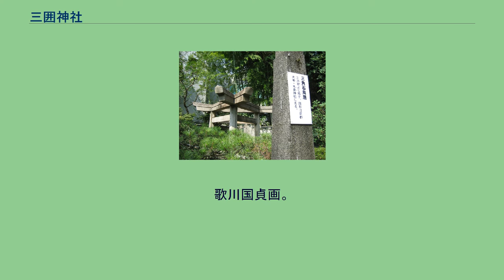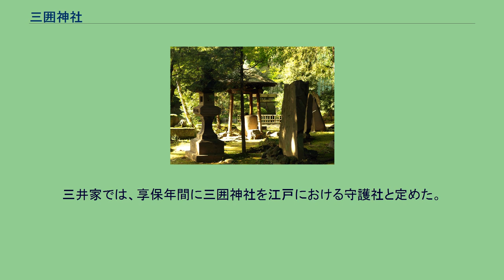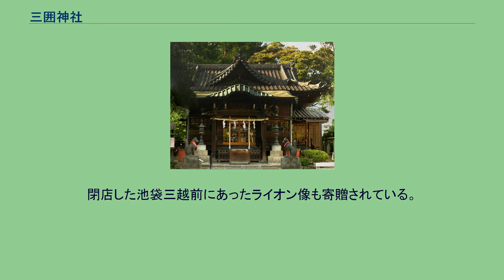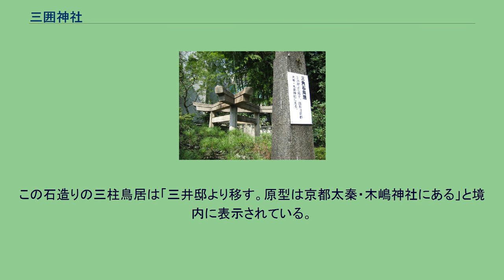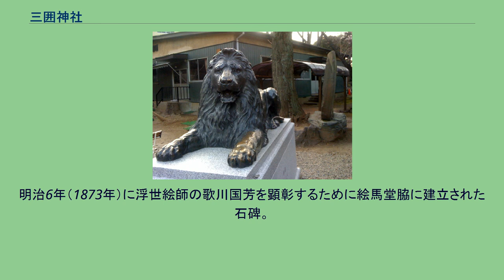三囲神社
三囲神社の社殿 背景に三囲神社の鳥居が覗く。
歌川国貞画。
1853 三囲神社（みめぐりじんじゃ）は、東京都墨田区向島に在る神社である。
祭神は宇迦御魂之命（うがのみたまのみこと）。
倉稲魂命（宇迦之御魂神）を祀る。
旧村社（現在はかつての小梅村にあたる地区にあるが、旧地は須崎村にあったと推測されている）。
元、田中稲荷と称した。
創立年代は不詳。
伝によれば、近江国三井寺の僧源慶が当地に遍歴して来た時、小さな祠のいわれを聞き、社壇の改築をしようと掘ったところ、壺が出土した。
その中に、右手に宝珠を、左手にイネを持ち、白狐に跨った老爺の神像があった。
このとき、白狐がどこからともなく現れ、その神像の回りを3回回って死んだ。
三囲の名称はここに由来するという。
元禄6年（1693年）、旱魃の時、俳人其角が偶然、当地に来て、地元の者の哀願によって、この神に雨乞いする者に代わって、「遊（ゆ）ふた地や田を見めくりの神ならは」と一句を神前に奉ったところ、翌日、降雨を見た。
このことからこの神社の名は広まり、松阪の豪商・三井氏が江戸に進出すると、その守護神として崇め、越後屋の本支店に分霊を奉祀した。
本来は牛嶋神社の隣にあったが、洪水で一度流され、河岸に堤が築かれることになった際に南へ少し移動した。
その堤のために、対岸から見ると、鳥居が堤から奇妙に頭だけ出しているように見え、浮世絵などに好んで描かれた。
三井家では、享保年間に三囲神社を江戸における守護社と定めた。
理由は、三囲神社のある向島が、三井の本拠である江戸本町から見て東北の方角にあり、鬼門だったことと、三囲神社の“囲”の文字に三井の“井”が入っているため、「三井を守る」と考えられたため。
社域の一角には没後100年を経た三井家当主たちを祀った「顕名霊社」がある。
三井グループ各社の総務部によって三囲会が組織されており、年に4回代表が一堂に会し祭典を催している。
閉店した池袋三越前にあったライオン像も寄贈されている。
三越各店に分社があるが、なぜか日本橋本店（屋上）ではなく銀座店（9階屋上）に社務所がある（日中のみの対応で諸業務のほかおみくじも引ける）。
なお、丹後神社の祭神も、宇迦御魂之命である。
三囲神社の三柱鳥居 三囲神社の三本柱の屋根を持つ手水鉢、その奥に三柱鳥居が見える 三囲神社のライオン像 三囲神社の三つ穴灯籠 この神社の境内には、隅田川七福神のうち「恵比寿」・「大国神」が祀られている。
木嶋神社と同様の石造りの三柱鳥居がある。
この石造りの三柱鳥居は「三井邸より移す。原型は京都太秦・木嶋神社にある」と境内に表示されている。
三柱鳥居の手前には三本柱の屋根を持つ手水鉢がある。
神社境内の狛犬の傍にライオン像が置かれている。
三越デパートの入り口に置かれている物と同じ像で、2009年（平成21年）に三越から奉納された。
かつては池袋三越店頭に設置されていたもので、同店の閉店に伴い、神社からの申し出により、三越と強い縁を持っている事から実現した。
三囲神社の灯籠の火袋には三つの穴があいている。
三つ穴灯籠は三郷市の丹後神社にもある。
三囲神社、丹後神社の祭神は共に宇迦御魂之命である。
明治6年（1873年）に浮世絵師の歌川国芳を顕彰するために絵馬堂脇に建立された石碑。
“登録文化財一覧”. 墨田区ホームページ. 墨田区. 2020年6月26日閲覧。